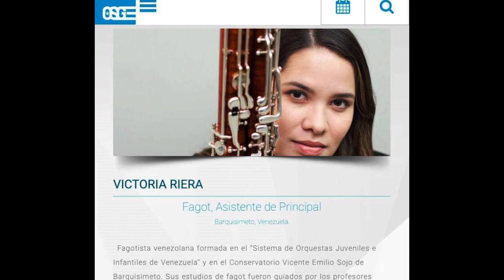La Entrevista de Los Fagotes EP 06 con Victoria Riera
¡Bienvenidas/os a un nuevo episodio de La Entrevista en el canal del Ensamble!

Este es un ciclo de entrevistas que buscan dar a conocer a las/os fagotistas venezolanas/os que se encuentran en cualquier parte del mundo y cómo ha sido el camino que han recorrido hasta la actualidad.

En esta oportunidad, entrevistamos a la primera invitada del programa Victoria Riera,
una fagotista de Barquisimeto que perteneció a la Sinfónica Juvenil del Estado Lara y a la Orquesta Sinfónica Nacional Juvenil de Venezuela, entre otras agrupaciones y cuyos padres han sido parte fundamental de su formación musical y académica.

Si quieres apoyarnos para continuar con este y todos los proyectos del Ensamble, puedes realizar un donativo aquí: